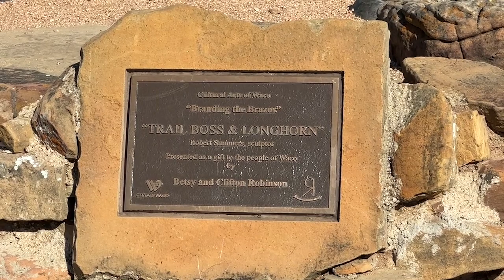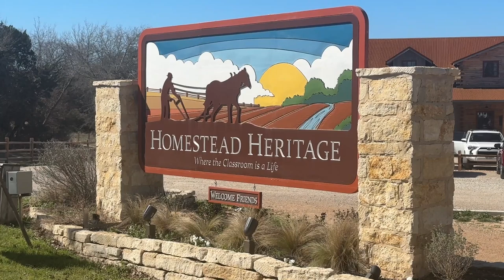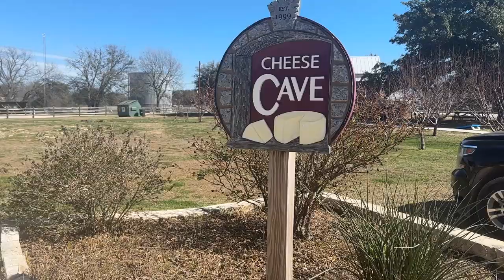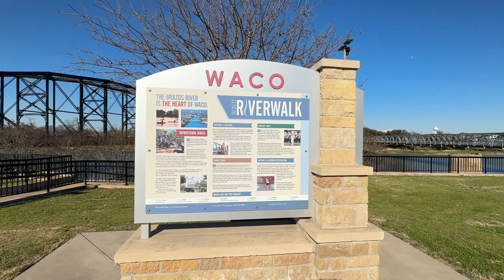Waco, Texas: What Has Happened Here?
Discover the charm and vibrancy of modern day Waco, Texas in our latest video. Join us on a journey through this Central Texas city, from its historical roots to its modern-day attractions.

Nestled along the Brazos River and conveniently located off I35, Waco boasts a rich history as the country seat of McLennan County and home to Baylor University. Explore the iconic Magnolia Silos and Marketplace, a must-visit destination drawing travelers from around the globe.

Witness the transformation of downtown Waco into a bustling hub of trendy eateries, boutique hotels, and cultural landmarks, all set against a backdrop of historical charm. From the historic Waco Suspension Bridge to the towering ALICO building, Waco's landmarks tell a story of resilience and growth.

Immerse yourself in Waco's vibrant arts scene, explore unique museums like the Dr. Pepper Museum and Texas Rangers Museum, or venture outdoors to Cameron Park and Lake Waco for breathtaking natural beauty and recreational activities.

With so much to see and do, Waco is the perfect destination for your next road trip adventure. Don't miss out on all the excitement - start planning your trip to Waco today!

Looking to start a blog or build your own website?